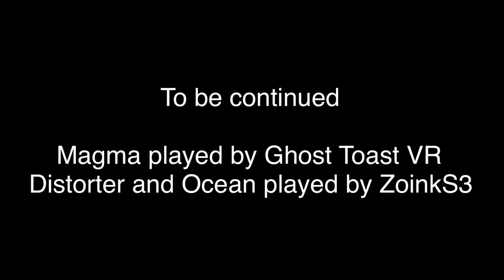The Finale - Part 2